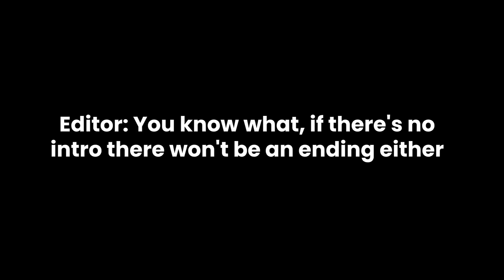Happy New Year from Beast Foundry!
On the heels of one of the most amazing days in gaming history, here is a short video about some of our plans for 2023!